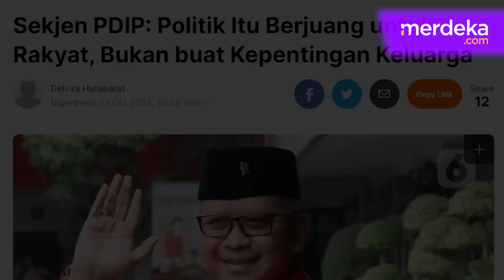PDIP Vs Jokowi Makin Panas, Kader Sindir Catatan Buruk Gibran hingga Marahnya Megawati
MERDEKA.COM - Hubungan PDIP dengan Presiden Jokowi dikabarkan semakin memanas usai Gibran Rakabuming Raka menerima tawaran sebagai bakal calon wakil presiden pendamping Prabowo dari Partai Golkar.

Ungkapan rasa kecewa pun diungkapk Politikus Senior PDIP, Andreas Hugo Pareira. Diamengaku kecewa dengan sikap Wali Kota Solo sekaligus putra suling presiden tersebut.

Menurut Andreas, Gibran selama ini membuat pernyataan sebagai kader PDI Perjuangan, taat pada peraturan, taat pada perintah Ketua Umum. (angga/afida)